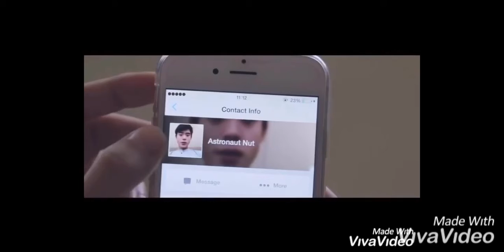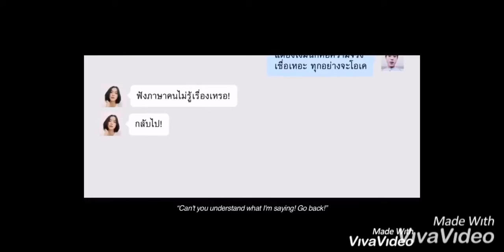COM117 | 02 | 2.61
เรื่อง ปกปิด
นาย ภัคพล ชนะโรค 6105371 ลำดับที่36
คลิปนี้จัดทำเพื่อการศึกษา ไม่ได้มีเจตนาละเมิดลิขสิทธิ์แต่อย่างใด